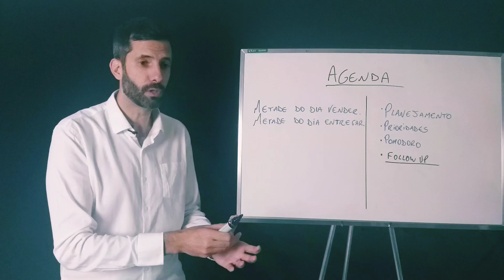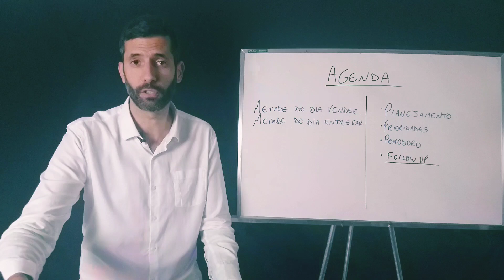Agenda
Se você vende no B2b, aumente suas comissões mês após mês!